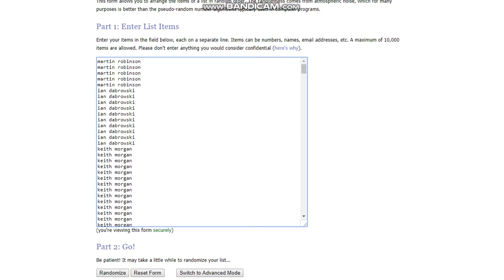Charity Raffle #1 Result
Thank you to everyone that bought a ticket! Really chuffed with how it went, the next one will be even better!

Sorry about the audio and video issues i've litterally just recorded it and smash it straight up.

I am a host on the ideal ohm show

My Recommended Stuff
Charger - amzn.to/2wJh5qy
Cotton - amzn.to/2wSzW2M
1st ecig - amzn.to/2wSDUbB

Camera - amzn.to/2x4RBUa
Mic - amzn.to/2wSK8sf
2nd mic - amzn.to/2x4VhW4
web cam - amzn.to/2wSJUkQ